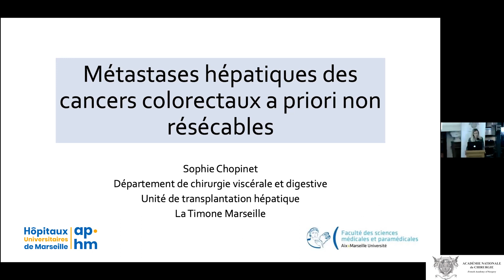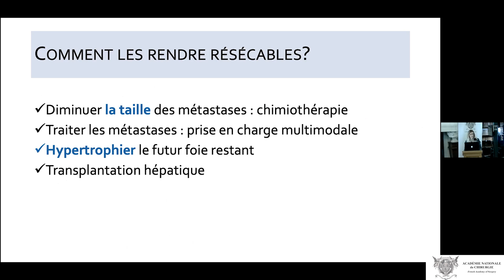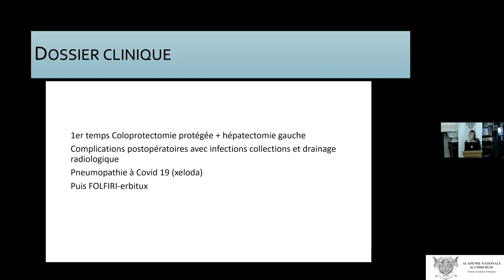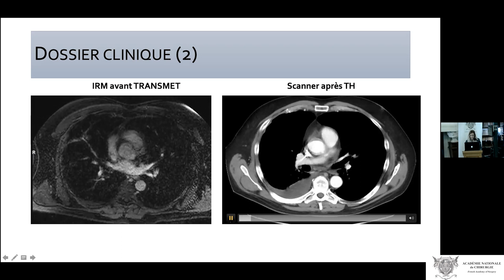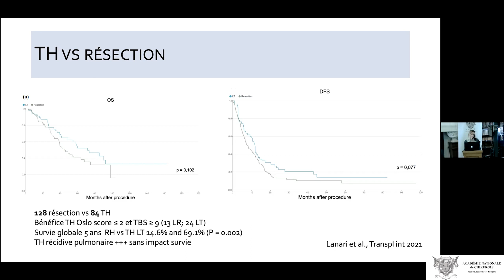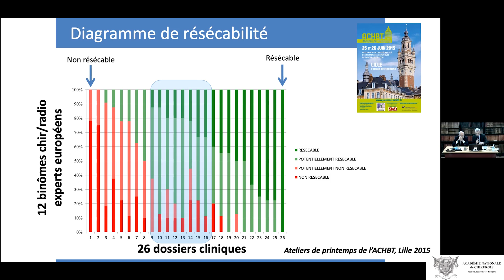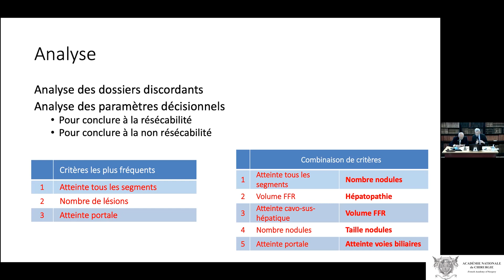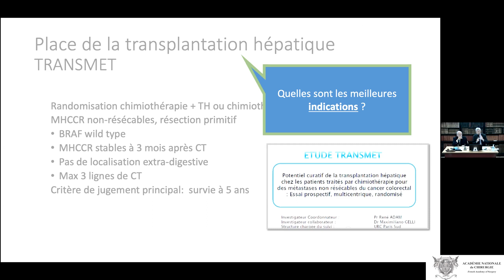Le cas des métastases hépatiques des cancers colorectaux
Résections des cancers hépatobiliaires et pancréatiques à priori non résécables